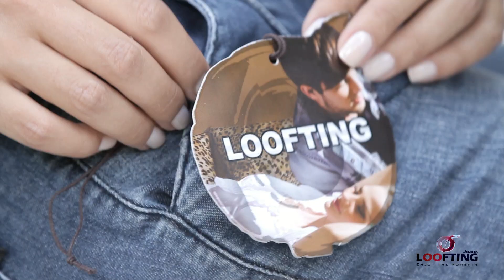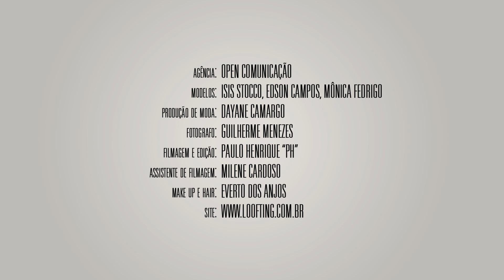COLEÇÃO OUTONO / INVERNO LOOFTING JEANS | MAKING-OF